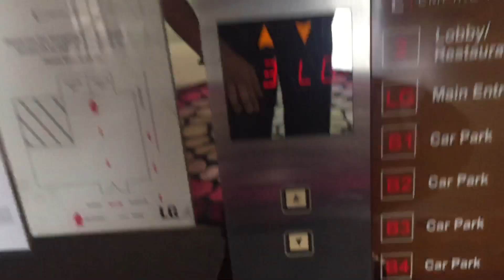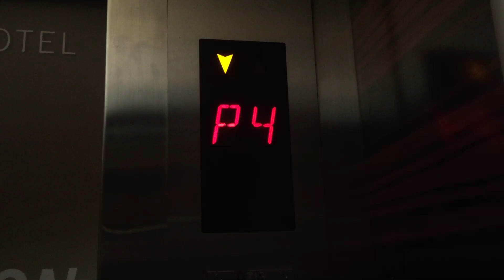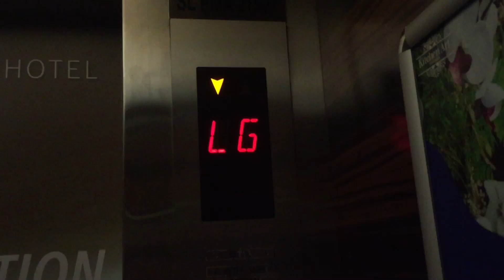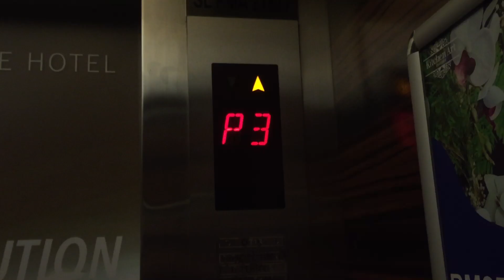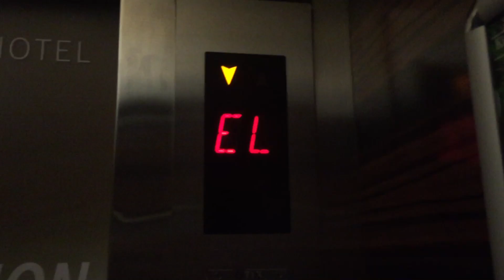2010 Otis FOVF Traction Lifts at Empire Hotel, SJ